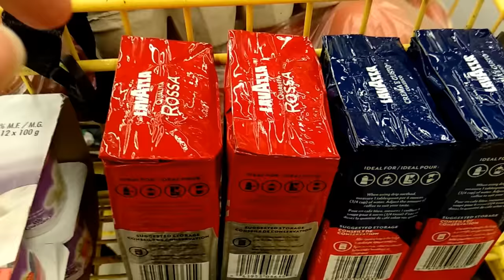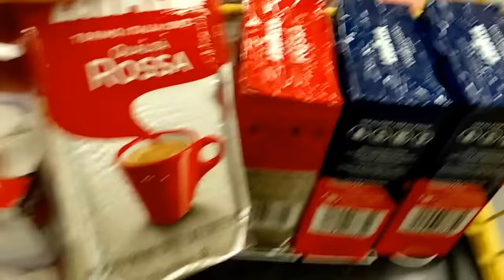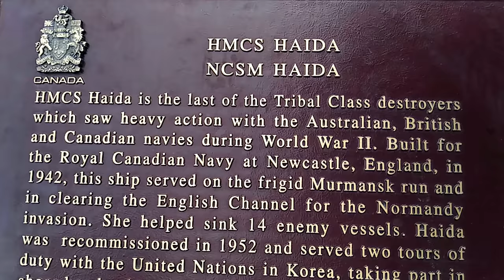Фильмы под отрытым небом и шоу фейерверков на Ниагарских водопадах в Канаде🍁